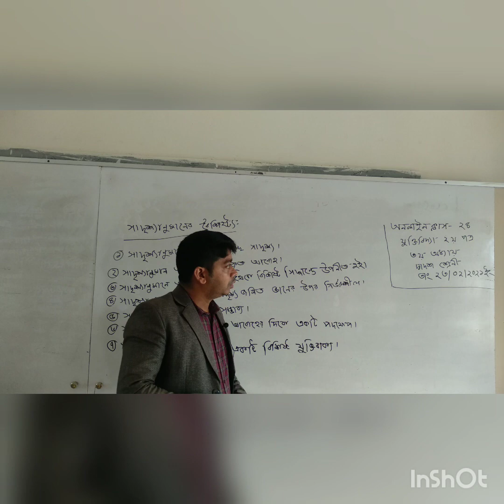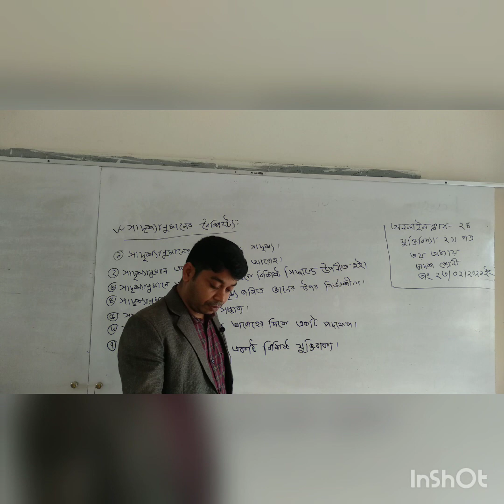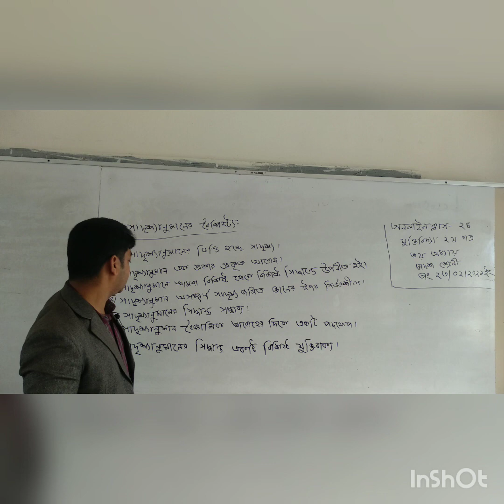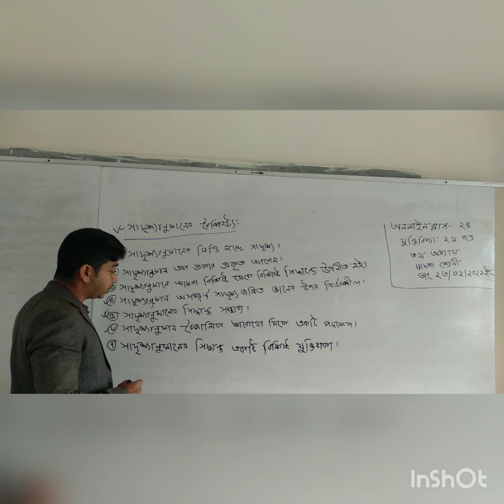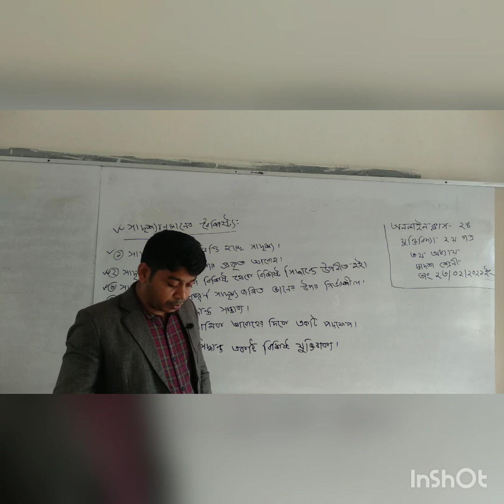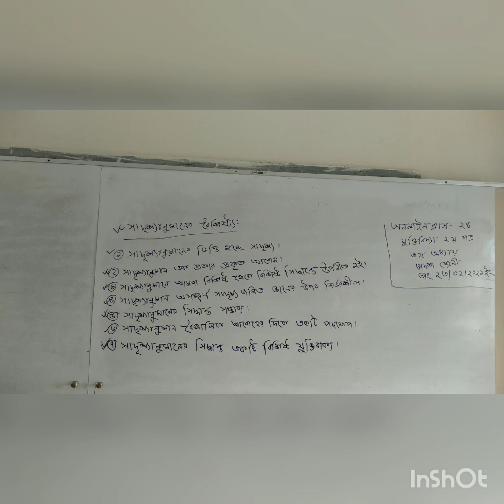অনলাইন ক্লাস২৪, যু্ক্তিবিদ্যা ২য় পত্র, ৩য় অধ্যায়, দ্বাদশী শ্রেনী, তাং:২৩/০২/২০২১ইং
রাসেদুজ্জামান রাসেল
প্রভাষক, যু্ক্তিবিদ্যা
সরকারি শামসুর রহমান কলেজ
গোসাইরহাট, শরীয়তপুর।